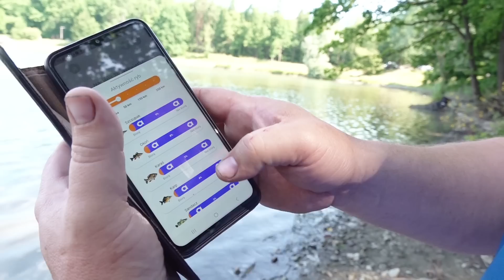Lin królem starcia. Dawid z tyczką chce rozwalić... Karpie rządzą nad spławikowym jeziorem.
Od ponad roku Dowid zapraszał mnie na starcie spławikowe,myślałem,że go przechytrzę i poćwiczę na mojim ulubionym jeziorze Terlicko ale nie dał się. Zmienił wodę na inne jezioro i zrobił wszystko by pokazać małemu rekinowi gdzie jego miejsce. Jak to wszystko wyszło już w dzisiejszym odcinku.